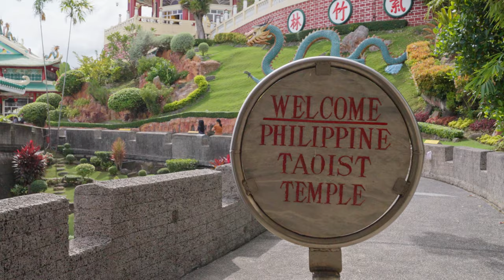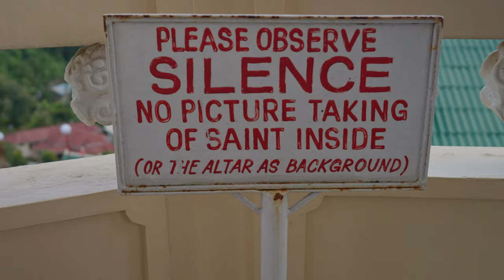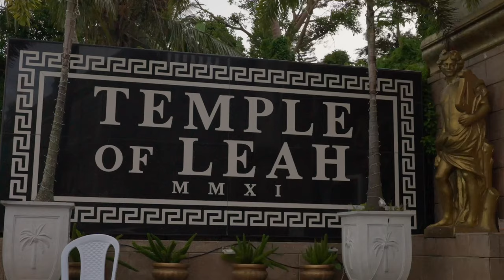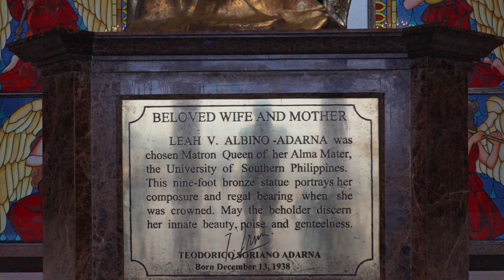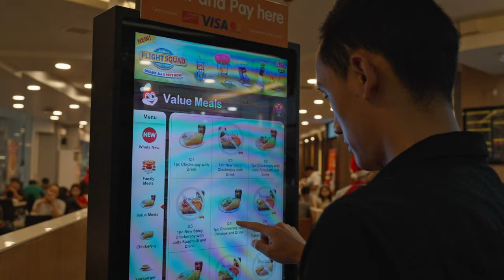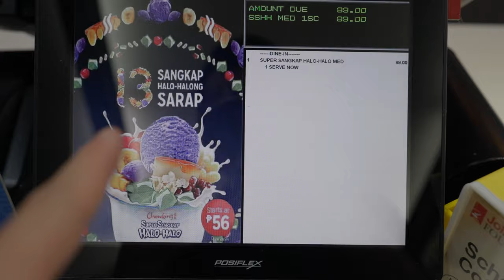Discovering Cebu, Philippines: 3 Hidden Gems You Need to Visit! // Vlog 87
Are you ready for an unforgettable adventure in Cebu? Join us as we explore three hidden gems that you simply can't miss! First, we'll take you to Siaro Garden, a stunning oasis filled with rare plants, flowers, and waterfalls. Next up, we'll visit the Temple of Leah, a breathtaking monument inspired by the Taj Mahal, built in honor of love and devotion. And last but not least, we'll indulge in a uniquely Filipino dining experience at Jollibee, one of the country's most beloved fast-food chains.

Whether you're a seasoned traveler or a first-time visitor, this video is the perfect guide to discovering the best of Cebu. Join us as we uncover some of the city's most hidden and exciting gems! Let's explore Cebu together!

Our team currently assists entrepreneurs with video editing 🎥, virtual assistant services 👩🏻‍💻, graphics design 🎨, web development🕸, social media management ❤️, podcasts 🎤, and content writing 📝.

00:00 Introduction
00:32 Taoist Temple, Cebu
02:08 Sirao Gardens, Cebu
03:49 Temple of Leah, Cebu
05:48 First experience of Jollibee in Philippines
07:08 Tasting Halo-Halo in Philippines
07:56 Traveling the Philippine tips